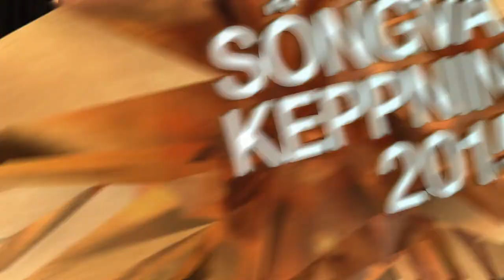Söngvakeppnin 2015 – á bak við tjöldin: Milljón augnablik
Lagið Milljón augnablik er flutt af Hauki Heiðari Haukssyni sem samdi einnig textann. Höfundur lags og texta er Karl Olgeir Olgeirsson.

Haukur hefur aldrei tekið þátt áður en Karl var með lag í fyrra og árið 2003.